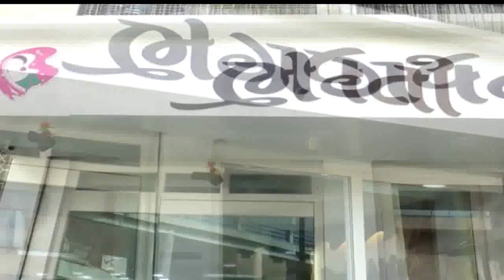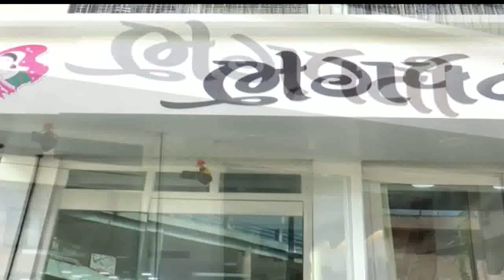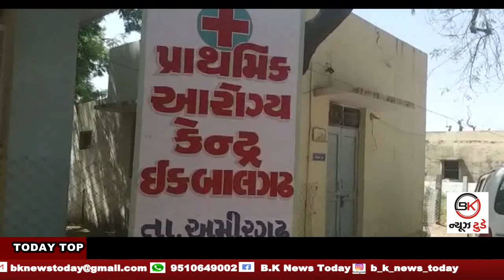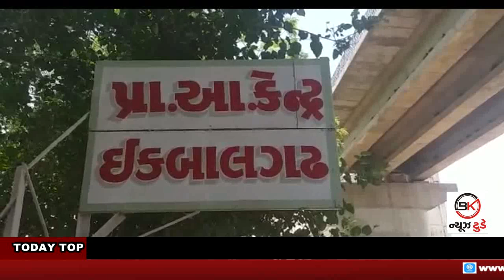09-06-2019 BK_NEWS_TODAY_BULLETIN CWC2019 DEESA BANASKANTHA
TODAY TOP
1.બનાસકાંઠાના ચેકડેમો ખાલીખમ
2. ડીસા હાઇવે પર અજાણ્યા વાહનની ટક્કરે વૃદ્ધનું મોત
3. દાંતામાં ખુલ્લેઆમ ચાલે છે મોતની હાટડીઓ
4. પેટ કરાવે વેઠ: 45 ડિગ્રી તાપમાનમાં પણ પેટમાટે કરવી પડે છે કાળી મજૂરી.